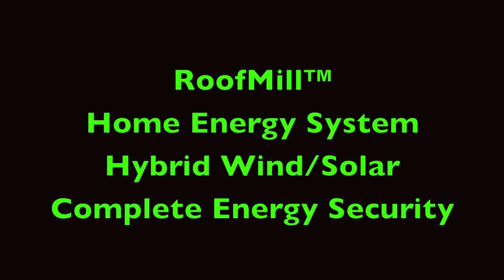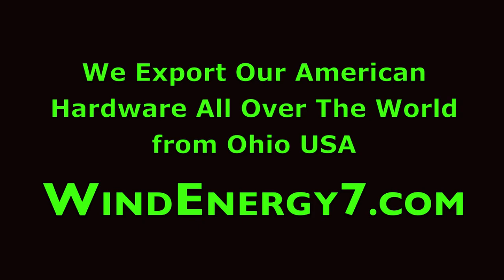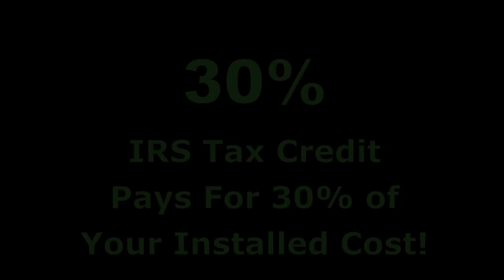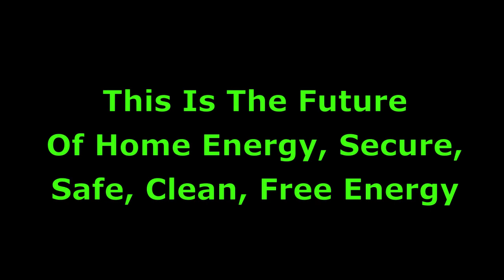Wind Turbine Blades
- - - - Wind Turbine Blades.  Our wind turbine blades are made from an advanced thermo-fyberplastic to an exacting tolerance for perfect balance and aerodynamics.  Blade pitch is carefully tuned to give good start-up in low winds and at the same time not much drag at high speeds.

Since the RoofMill is the only successful roof mounted turbine system, we have engineered our systems to have the minimum of noise and vibration.  To do that, our wind turbine blades are very important.  Our elimination of noise and vibration has made our systems longer lasting than others because of how smooth and perfectly balanced our systems are under heavy wind.